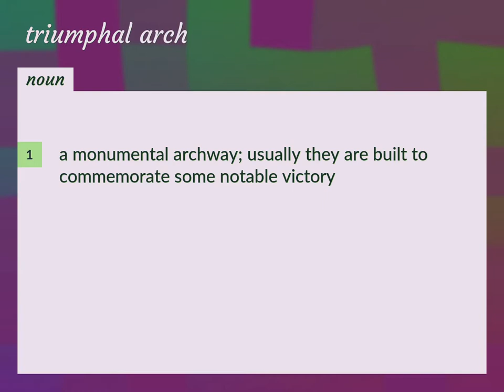Triumphal arch | meaning of Triumphal arch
What is TRIUMPHAL ARCH meaning?